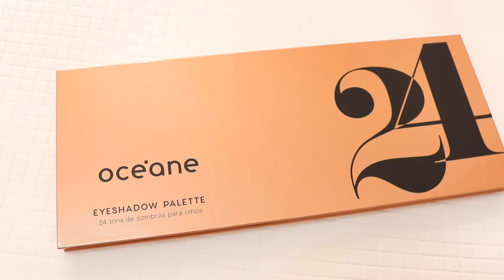RESENHA PALETA 24 CORES OCEANE | ME SUPEREI NESSA MAKE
Nesse vídeo temos a resenha completa da Paleta 24 Cores da Océane (ou 24 Eyeshadow Palette). Quero ver todo mundo reproduzindo em?! 🥰

Caixa extra no segundo mês de assinatura, mas só através do link acima 👆🏻👆🏻